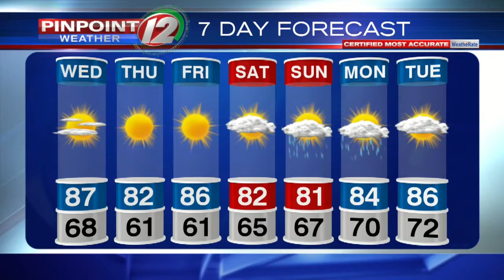Pinpoint Weather 12 Forecast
Tony Petarca's Pinpoint Weather 12 Forecast from 7/17/2018.  Strong to severe t'storms moving through.